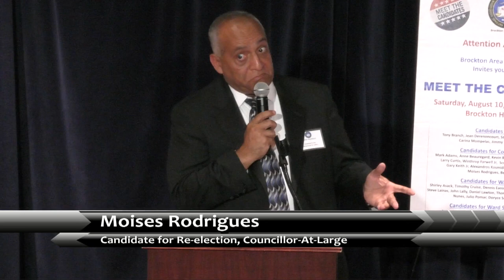Moises Rodrigues - Candidate for City Councillor-At-Large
Candidate for Re-election